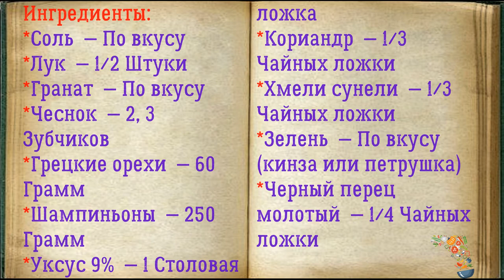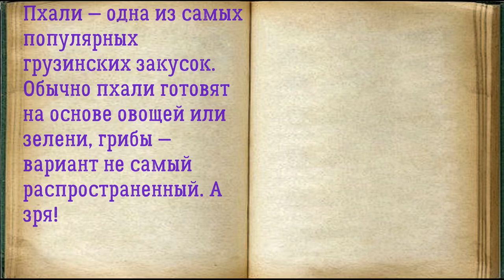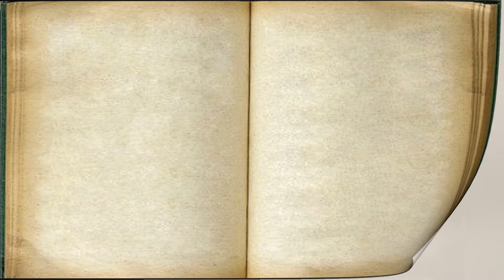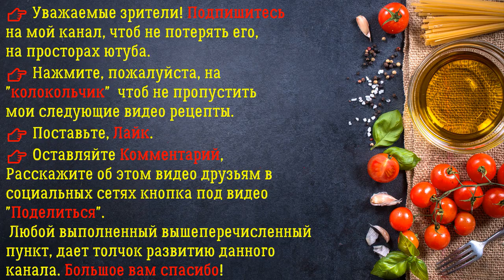Пхали Из Шампиньонов / Книга Рецептов / Bon Appetit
✅ Пхали Из Шампиньонов 👇

Ингредиенты:
*Соль  — По вкусу
*Лук  — 1/2 Штуки
*Гранат  — По вкусу
*Чеснок  — 2, 3 Зубчиков
*Грецкие орехи  — 60 Грамм
*Шампиньоны  — 250 Грамм
*Уксус 9%  — 1 Столовая ложка
*Кориандр  — 1/3 Чайных ложки
*Хмели сунели  — 1/3 Чайных ложки
*Зелень  — По вкусу (кинза или петрушка)
*Черный перец молотый  — 1/4 Чайных ложки

Пхали одна из самых популярных грузинских закусок. Обычно пхали готовят на основе овощей или зелени, грибы вариант не самый распространенный. А зря!

👉 Пошаговое приготовление 👇

1. Подготовьте все необходимые ингредиенты.

2. Лук мелко порубите и обжарьте до мягкости.

3. Добавьте порезанные кубиками шампиньоны. Обжарьте их до испарения лишней жидкости.

4. Грецкие орехи подсушите на сухой сковороде.

5. Затем измельчите в блендере грецкие орехи в крошку.

6. Добавьте жареные грибы с луком и специи. Еще раз измельчите все до однородной массы. Добавьте в массу соль, сахар и уксус. Раздавите чеснок, перемешайте. Оставьте массу на пару часов в холодильнике настояться.

7. Скатайте небольшие шарики. Расплющите их.

8. Украсьте пхали зернами граната и зеленью.

9. Пхали из шампиньонов готов. Для украшения пхали можно использовать грецкие орехи. Из шампиньонов получается очень вкусная и оригинальная закуска, которую можно приготовить даже на праздничный стол.